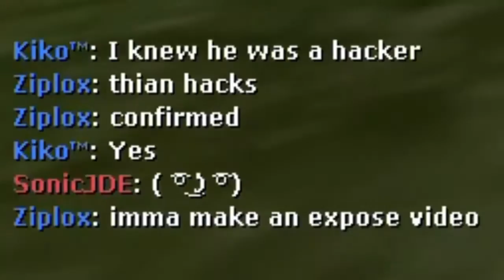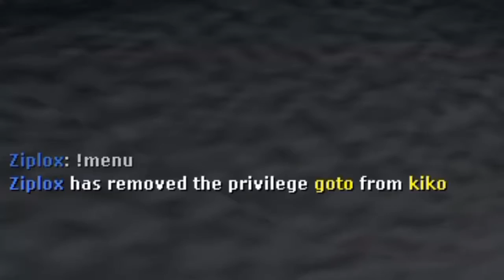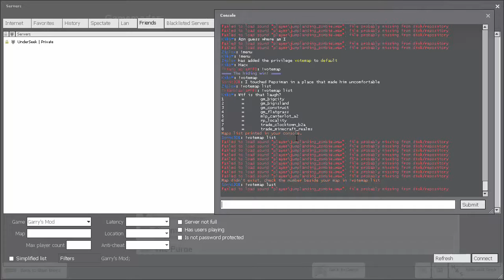Garry's Mod: The Legend of Hide N Seek